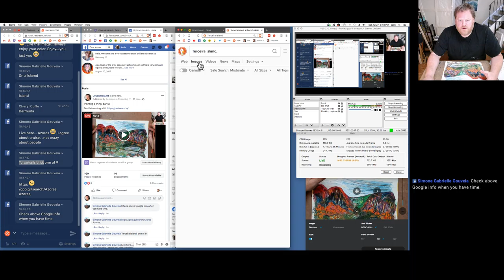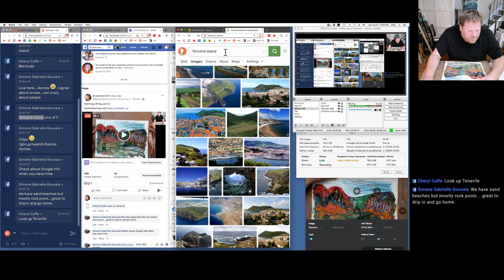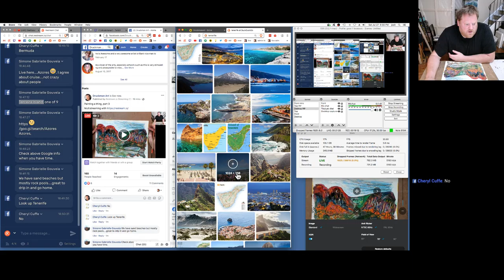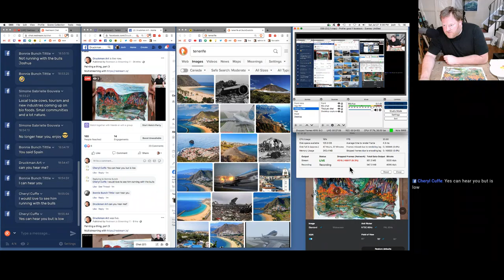Livestream Painting "Marc Quit Yapping About The Flat Rocks", part 4